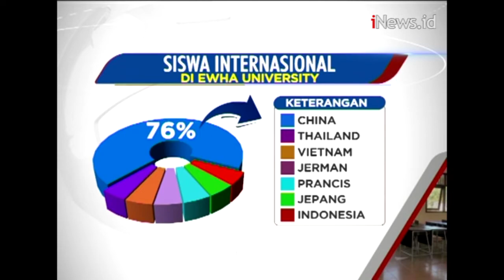Begini Penampakan Kampus Khusus Perempuan di Korsel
Kuliah di luar negeri kini bukan lagi hal yang sulit dijangkau oleh warga Indonesia. Salah satu yang bisa Anda coba adalah Ewha Womans University, universitas khusus perempuan di Seoul, Korea Selatan.